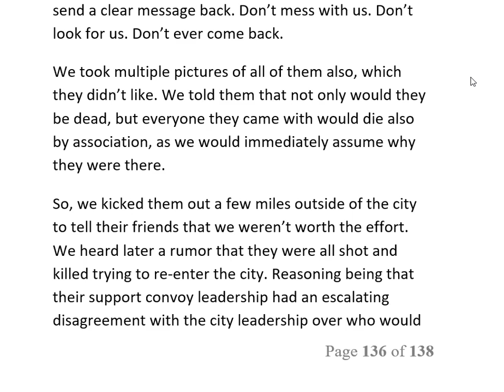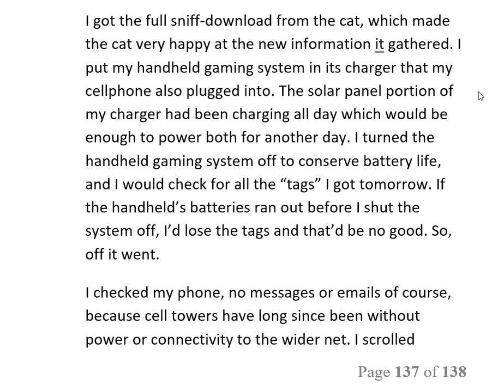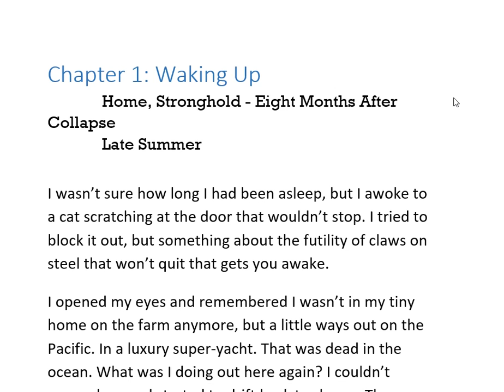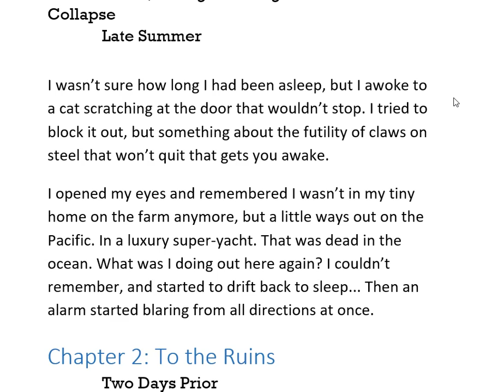PNW Affliction book 3 part 18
Combination Plaza